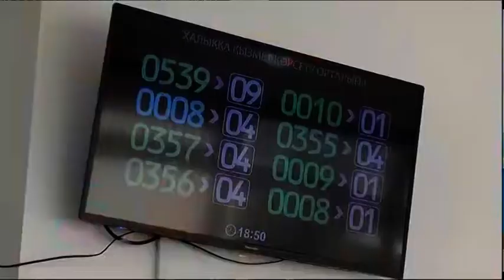В СКО с рабочим визитом побывал главный госслужащий страны — А.Шпекбаев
Председатель Агентства по делам государственной службы и противодействию коррупции находится в СК с трехдневным визитом. Он посетил управление миграционной службы. Репортаж Алены Хан.